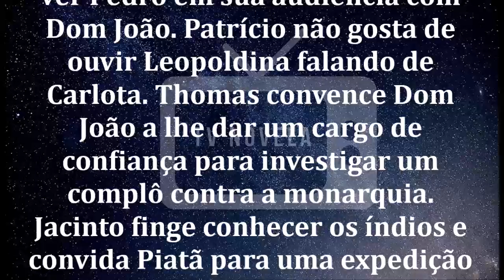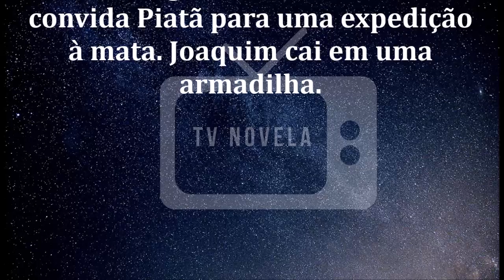🔷 Novo Mundo 10/04/2020 | Capítulo 11 | 10 de Abril | Sexta-Feira| Resumo